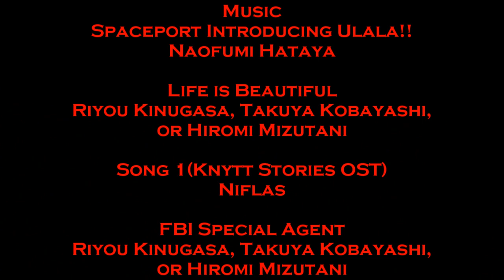Let's Play Minecraft Stronghold Quest 40: Cave Playing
Here Piggy piggy piggy piggy!  There's gotta be at least one pig around here.